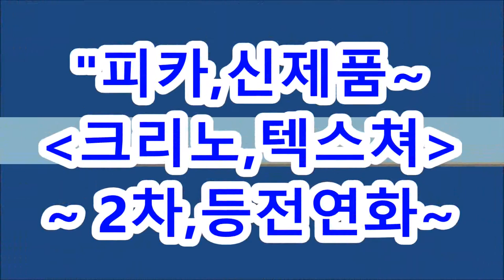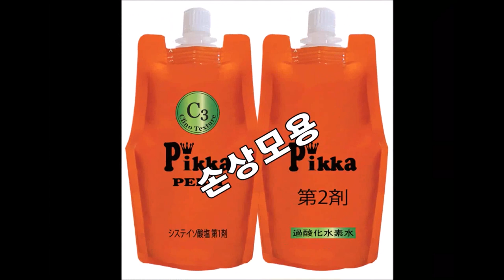여자롱헤어,아이롱펌~~빗질 안되는 ~ 3가지,스타일,,,결개선~공략법!!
롱롱헤어 ~ 열펌,아이롱펌,결개선~ 3가지 스타일!!!
빗질도 안되는~ 모발,,,,쉽고,빠른,~결개선 작업법!!
롱롱헤어 ~ ①결개선매직,,, ②스파이럴펌 + ③롱롱헤어아이롱펌
ㆍ

ㅡㅡㅡㅡㅡㅡㅡㅡㅡㅡㅡ